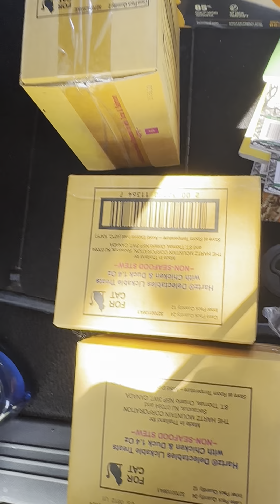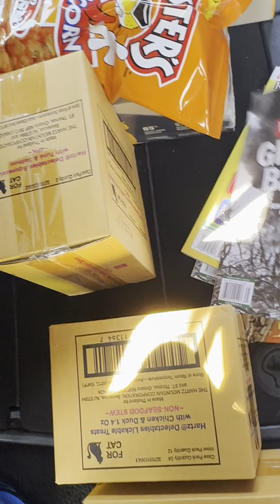DUMPSTER DIVING FOUND A COUPLE THINGS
Yeah, I found a couple things actually an activity book that I can use at work to pass the time. You know a word search those are nice to do and the lady that I work with also does them so I’m gonna give it to her and some little boys underwear for her grandson and an FM transmitter so if anybody has a newer car that transmitter because they don’t put radios in cars anymore, so it goes into your cigarette lighter and you got a little FM radio, so that’s ridiculous that they don’t put in new cars and I got my friend donated a bunch of food Cat Food to me and I’m gonna give some to the lady at work because she just saved a cat off the street so I’m trying to help her out too